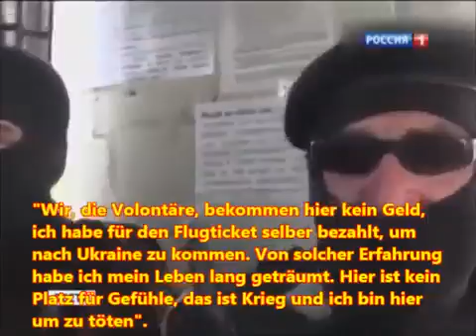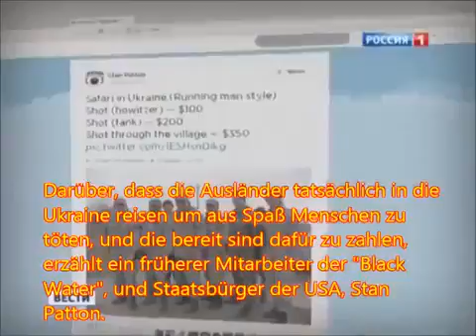Sagen sie, wir werde Deutschland wieder groß machen! Europäische Söldner in der Ukraine 350 Prämie